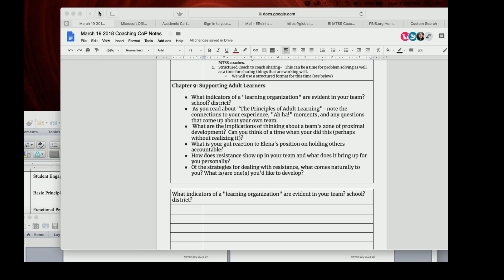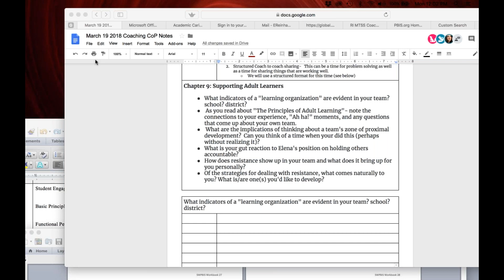2018 03 19 12 00 RI MTSS Coaching Community of Practice